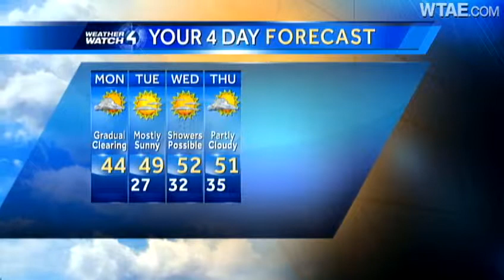Weather Watch 4 forecast